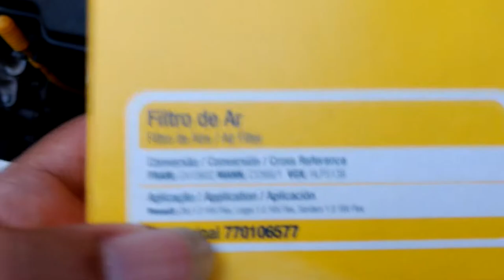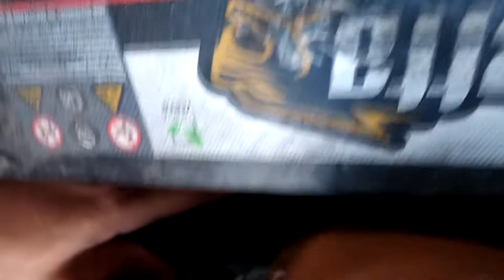Como trocar o filtro de Ar do motor do Sandero!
GALERA QUE CURTE MUSICA, CURTE GUITARRA, CONFIRA MEU CANAL NOS SONS LINK ABAIXO!!